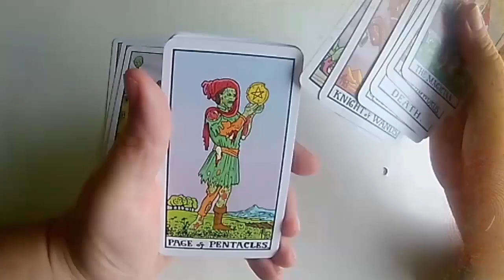Zombie Tarot: Dead Waite video for Indiegogo